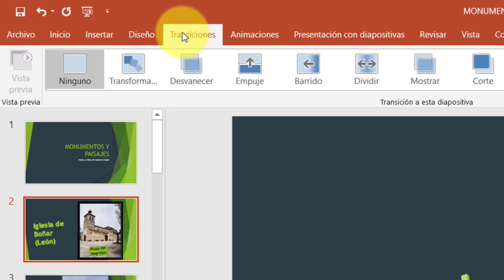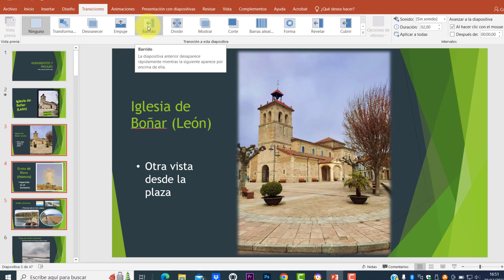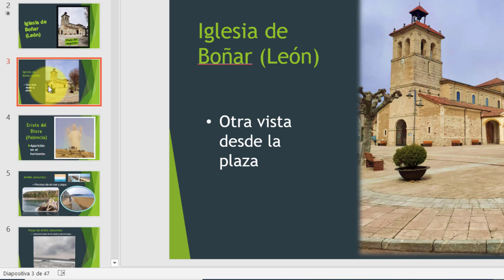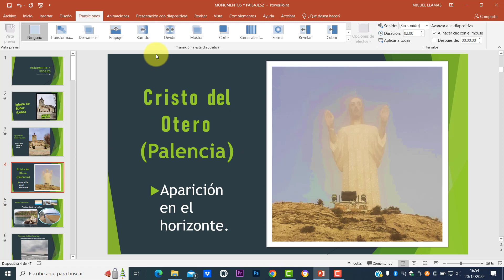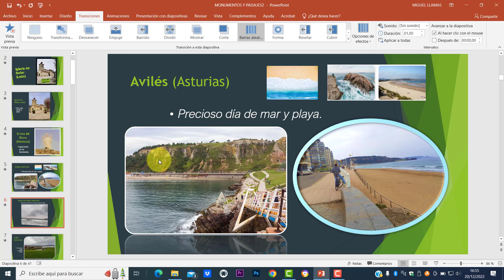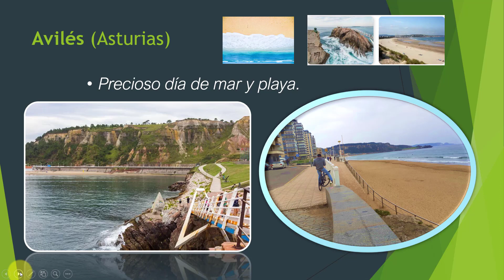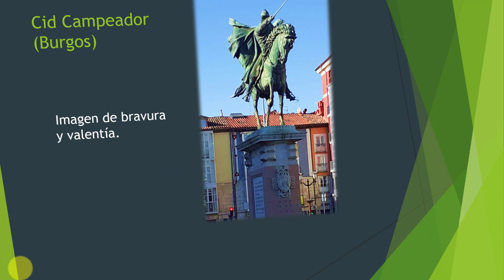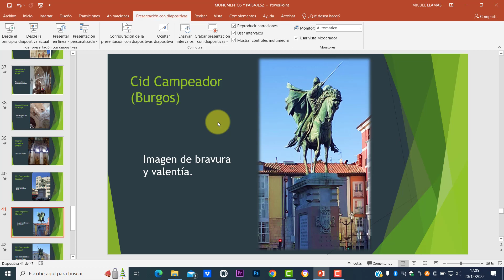Presentación PowerPoint - Transiciones animadas.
En este vídeo, seguimos con una presentación de diapositivas POWER POINT donde aprenderemos a aplicar transiciones a nuestras diapositivas, para darles un toque personal de una manera fácil y sencilla.